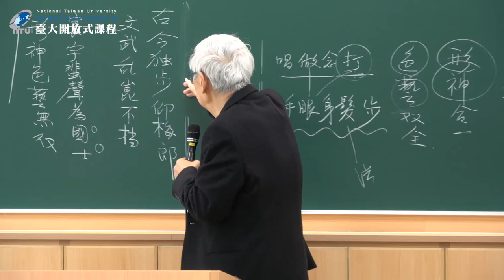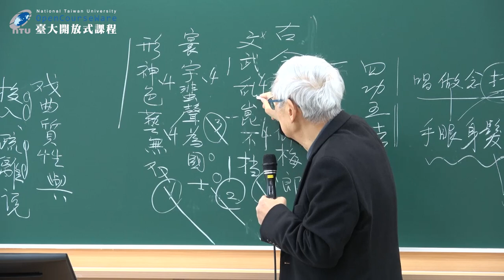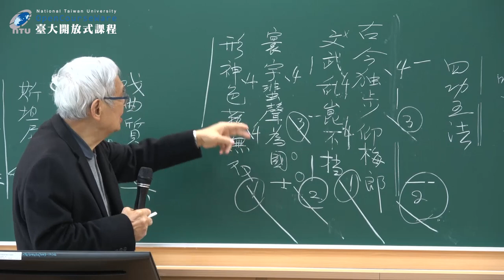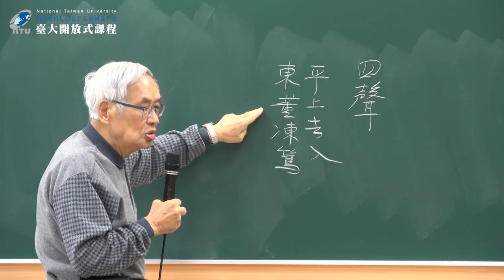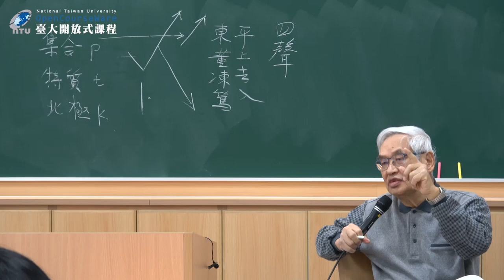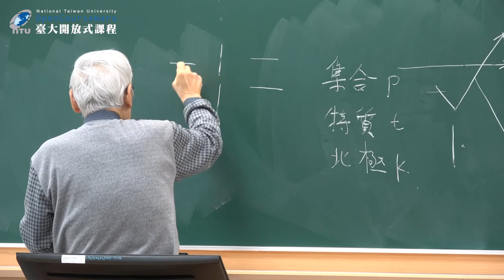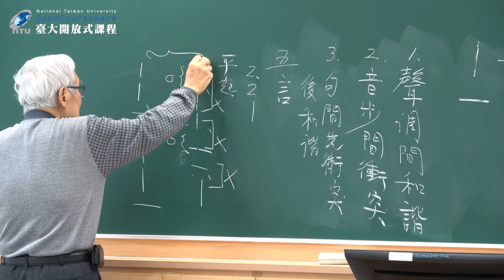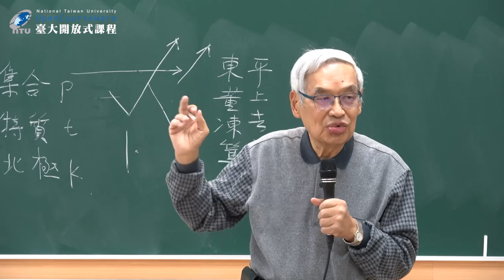俗文學與民間藝術 06. 對聯 (二)